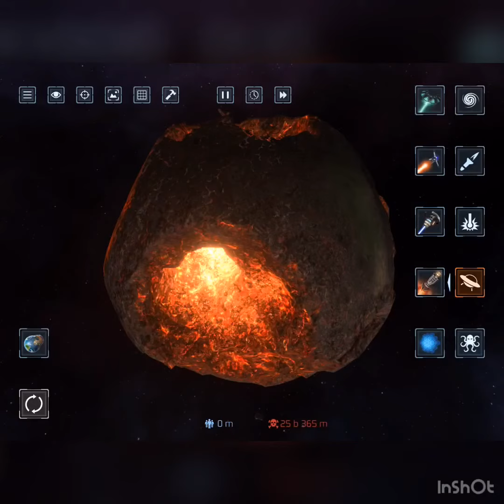Destroying my custom drained out earth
I just re-downloaded solar smash after watching lots of graystillplays solar smas